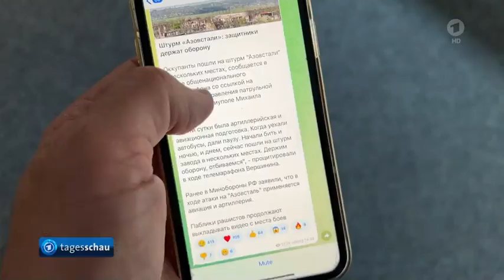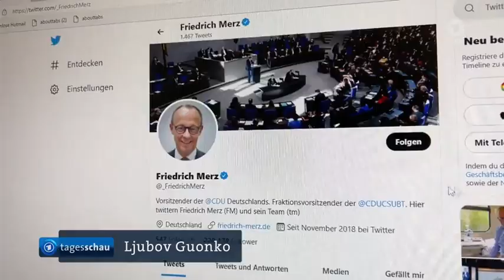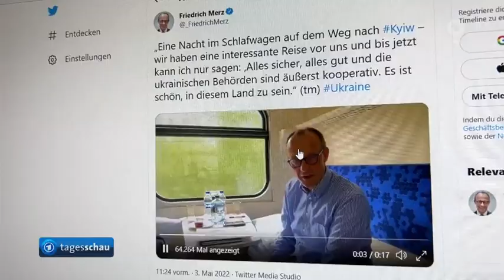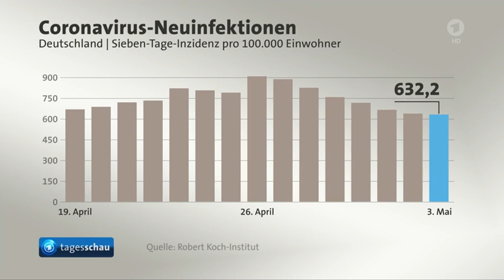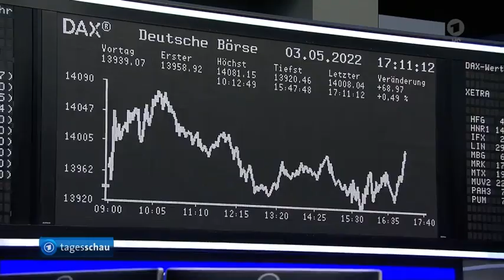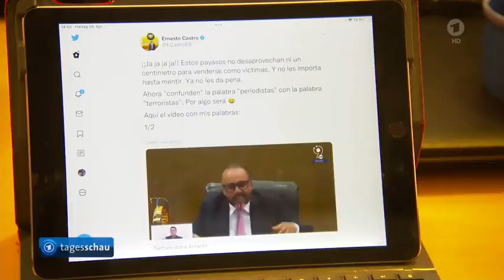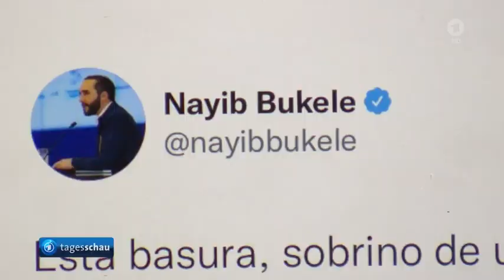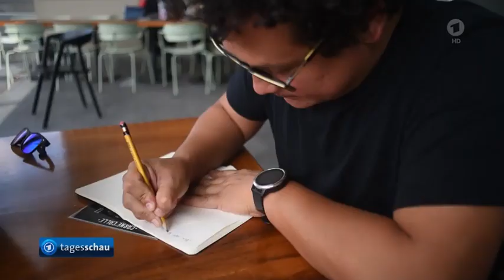Besprechung über Ukraine in Meseburg, Angriff auf Mariupol